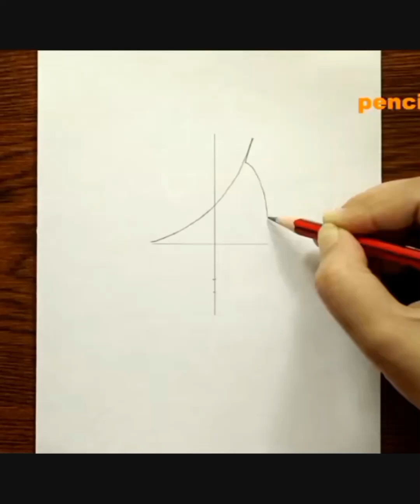Unbelievable Trick to Draw Stunning Portraits in Minutes! stunnedportrait drawinghow to draw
face drawing with pencil ✏️portrait drawinghow to draw portraits